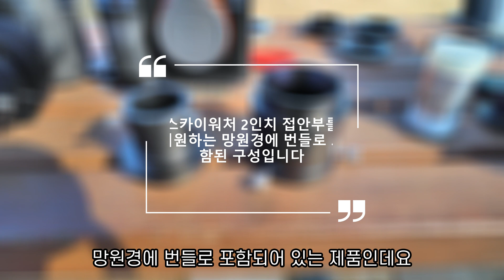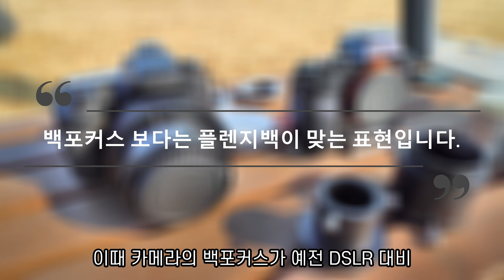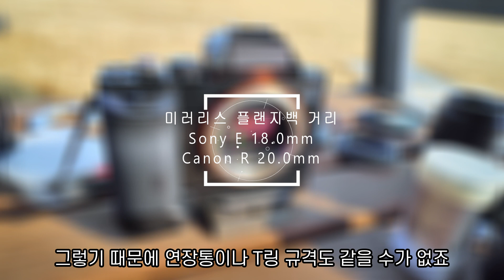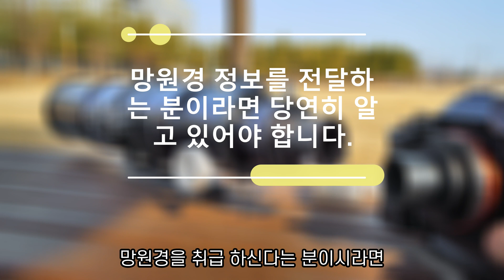천체망원경에 렌즈교환식 카메라를 연결하는 모든 방법 | 천체망원경 | 천체관측 | 천체사진 | 카메라 | T링 | DSLR | 미러리스 | 소니 | 캐논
천체망원경을 구입하면 어포컬 촬영에서 벗어나 렌즈교환식 카메라를 직접 망원경에 연결하는 방법을 고민하게 됩니다. 본 영상에서는 천체망원경 접안부 크기에 따른 렌즈교환식 카메라를 망원경과 연결하는 모든 방법을 알려드립니다.

0:00 인트로
0:14 DSLR과 미러리스를 구분해야 합니다
2:40 2인치 접안부와 1과1/4인치 접안부가 있습니다
3:48 마운트에 따른 플랜지백 거리를 정확히 알고 있어야 합니다
4:15 2인치 접안부에 카메라를 연결하는 방법입니다
5:42 1과 1/4인치 접안부에 카메라를 연결하는 방법입니다
7:36 접안부에 나사산이 없는 망원경에 카메라를 연결하는 방법입니다
10:23 1과 1/4인치 접안부만 지원하는 망원경 구입시 신중해야 하는 이유입니다
12:32 마무리

감사합니다.